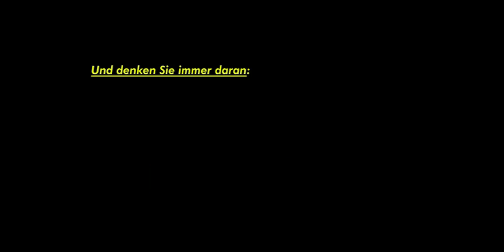Open-Air Kino auf der Burg Hohenzollern 2015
Die Tradition des immer am ersten Juli-Wochenende stattfindenden Open-Air Kino-Wochenendes kehrt auch 2015 wieder zurück. Genießen Sie eine großartige Filmauswahl in einer atemberaubenden Location direkt im Burghof. Die Zollernalb-Kinos und Burgherr Prinz Georg Friedrich von Preussen laden in diesem Jahr erneut zu drei Filmhighlights in passendem Ambiente.
Der europäische Film steht dieses Jahr im Fokus der Kino-Nächte. Am Freitag wird mit "TÄTERÄTÄÄ! Die Kirche bleibt im Dorf 2" nicht nur die Fortsetzung einer der erfolgreichsten schwäbischen Filme gezeigt. Auch die Regisseurin Ulrike Grote und Darsteller, u.a. Franziska Küpferle, Joachim Raaf & Frank Stöck, werden bei diesem schwäbischen Abend persönlich anwesend sein und das Publikum begrüßen.
Am Samstag gibt es in gewohnter Tradition wieder eine "Double Feature Filmnacht". Unter dem Motto "Französischer Familien-Abend" werden die Erfolgsfilme "Monsieur Claude und seine Töchter" und "Verstehen Sie die Béliers?" gezeigt.

Karten im Vorverkauf gibt es ab 6. Juni 2015 in den Zollernalb-Kinos Hechingen und Albstadt sowie im Burg-Laden P1 (Parkplatz Burg Hohenzollern). Preisvorteil: die Vorverkaufskarten gelten gleichzeitig als Ticket für den Pendelbus (zwischen Parkplatz und Eingangstor der Burg) am jeweiligen Veranstaltungsabend. Die Veranstaltungen finden bei jedem Wetter statt.

TIPP: auch an warmen Sommertagen kann es nachts auf der Burg etwas frisch werden. Wir empfehlen Ihnen warme Kleidung / Decken / Kissen mitzubringen. Wir freuen uns auf zwei atemberaubende Kino-Nächte mit Ihnen!